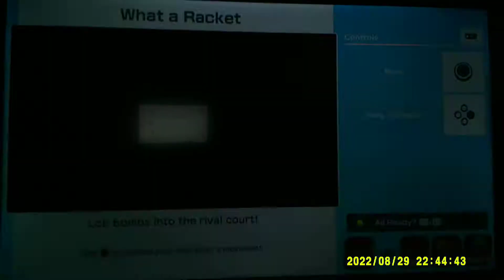Super Mario Party - Daisy (me), Peach and Luigi vs Bowser in What a Racket [Full HD 1080p]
This is me playing through a 1 vs. 3 minigame called "What a Racket" from "Super Mario Party". I'm playing as Daisy along with my partners Peach and Luigi against Bowser. My partners are set on Master. The CPU is set on Very Hard.